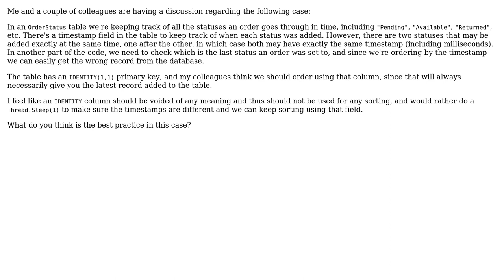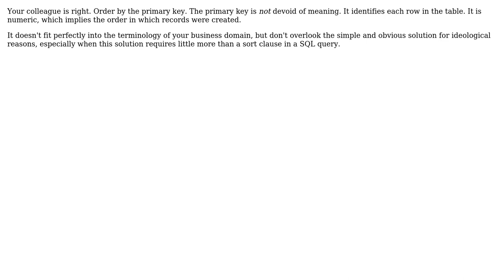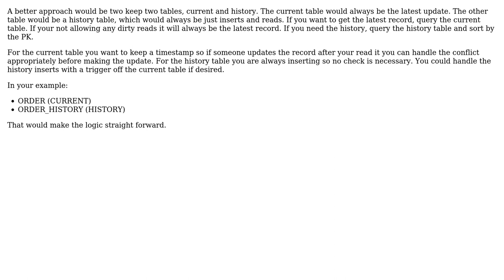Software Engineering: Best practice for getting last record inserted in DB (4 Solutions!!)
Software Engineering: Best practice for getting last record inserted in DB

With thanks & praise to God, and with thanks to the many people who have made this project possible! | Content (except music & images) licensed under CC BY-SA | Music | Images & others | With thanks to user Jon Raynor user Greg Burghardt user GrandmasterB user Ewan user Antrim and the Stack Exchange Network Trademarks are property of their respective owners. You are responsible for your own actions.